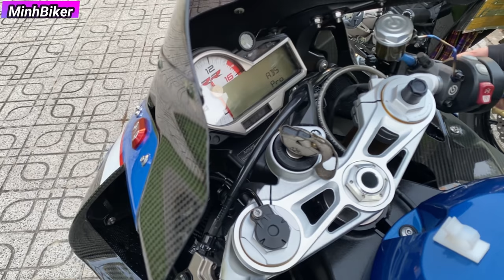Nữ Biker Lái Moto BMW S1000RR Qua Đòi Dắt MinhBiker Đi Khách Sạn